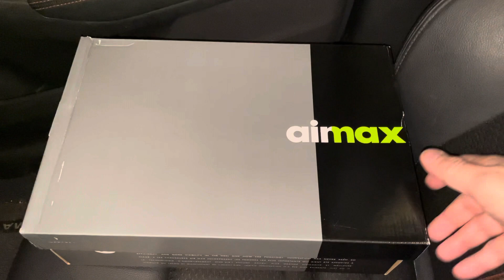Nike Air Max 95 City Special NYC Taxi shoes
Nike Air Max 95 City Special NYC Taxi shoes dh0143 700